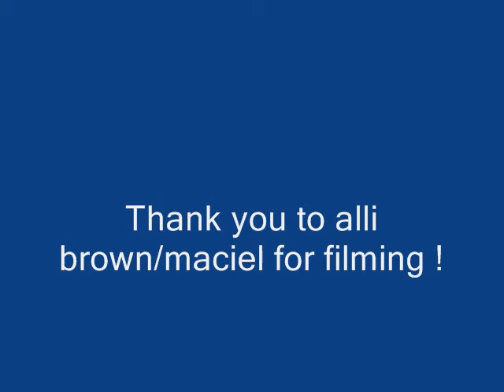Kickflip movie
by cello maciel and allison maciel